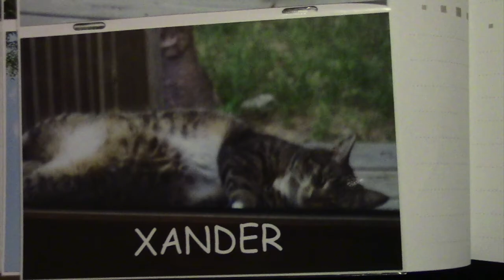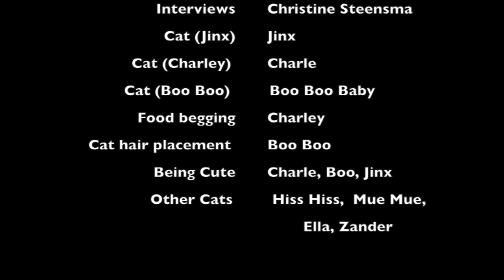Life of cats